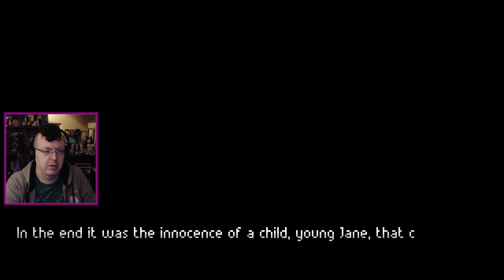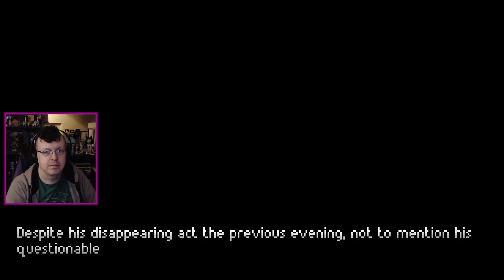Dismissal of local customs. - The Excavation of Hob's Barrow, The First Day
I mean sure everyone's got concerns about the various things you could mess with around town so of course you're gonna do all of them, amirite? PS: I called it.